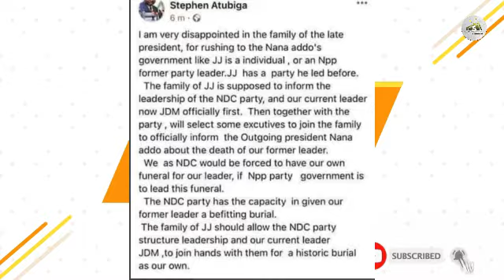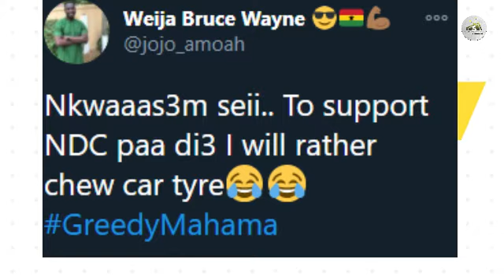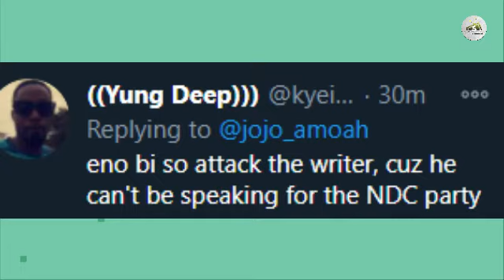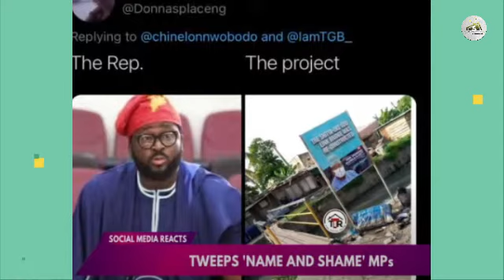Special Prosecutor, Martin Amidu Resigns ft Other Matters On SCN In The Morning Show.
Martin Amidu Resigns ft Other Matters On SCN In The Morning Show With Ben Asare.